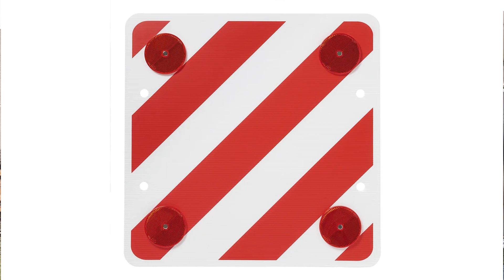Pokrowce na rower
Dziś porozmawiamy o transporcie rowerów na camping czyli krótko mówiąc o pokrowcach.